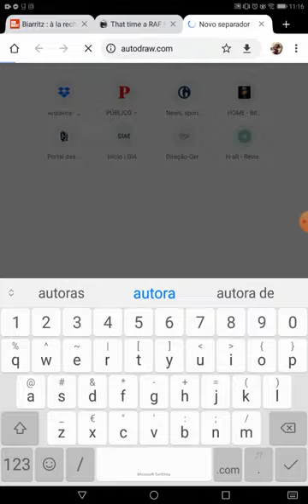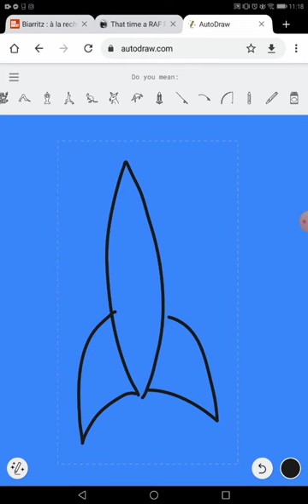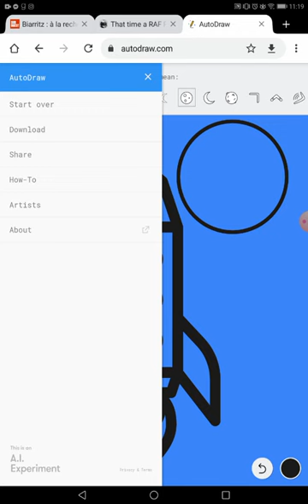MOOC Hour of Code: Autodraw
Desenho automatizado com reconhecimento de padrões.